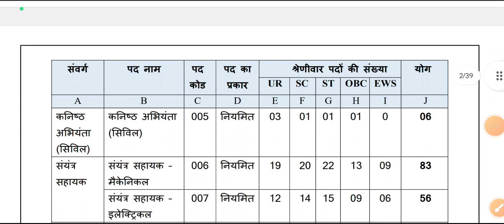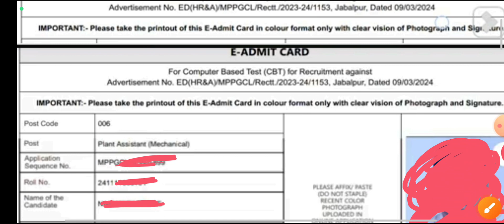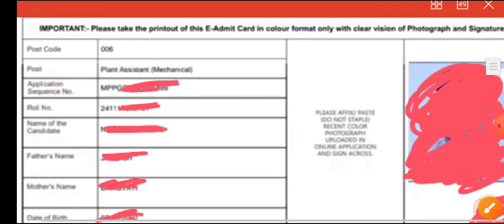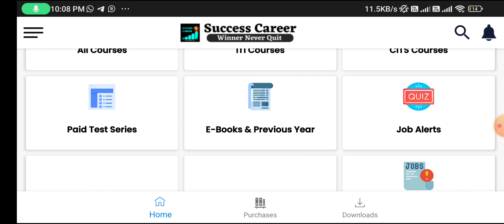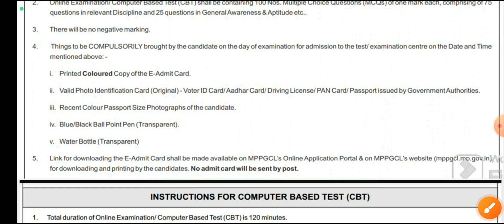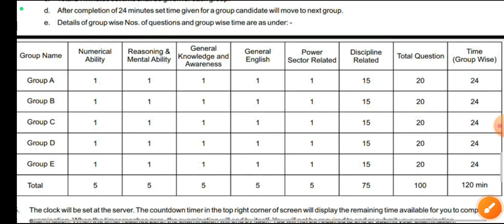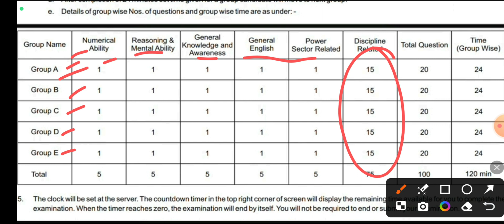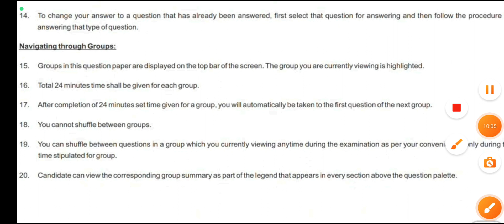MPPGCL Admit Card 2024 कैसे Download करें? MPPGCL Exam 2024 | MPGCL एग्जाम की तैयारी कैसे करें?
ABOUT CHANNEL
Regards:-
SUCCESS CAREER